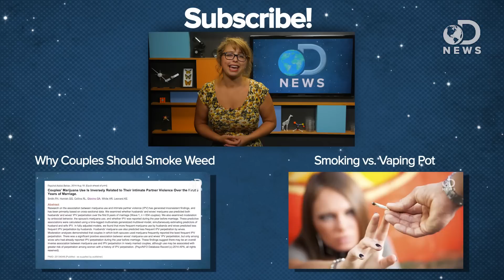Is Marijuana Addictive?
It’s common for people to say that marijuana is not addictive. Is there any truth to this? Laci is here to discuss how this belief might actually be a myth!

The Prevalence of Cannabis Withdrawal and Its Influence on Adolescents’ Treatment Response and Outcomes: A 12-Month Prospective Investigation
“Withdrawal, a diagnostic indicator of cannabis use disorder, is often minimized or ignored as a consequence of cannabis use, particularly among adolescents.”

“Marijuana refers to the dried leaves, flowers, stems, and seeds from the hemp plant Cannabis sativa, which contains the psychoactive (mind-altering) chemical delta-9-tetrahydrocannabinol (THC), as well as other related compounds.”

What Is Marijuana?
“Marijuana is the dried flowers, leaves and stems of the Cannabis sativa plant.”